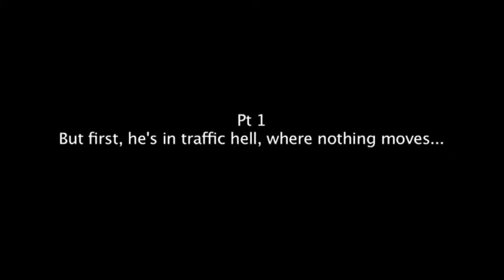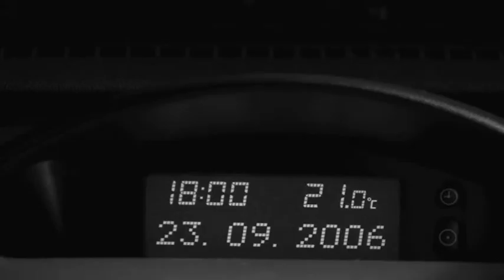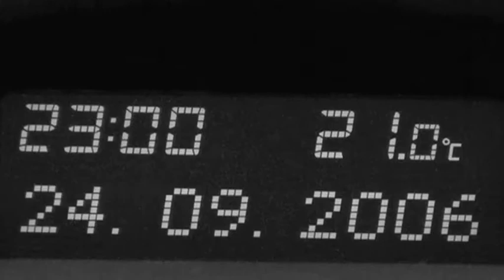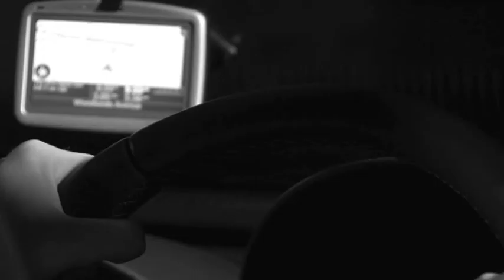UTMC Promo Part 1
Commissioned by Reading Borough Council and the Department for Transport as a promo for their new UTMC system (Urban Traffic Management and control). The intention was to make an entertaining short film to be shown at trade shows. The brief was to go beyond the rather dry and and technical pieces that are usually shown at such events - so we experimented!

The Team cpnsisted of Peter Stevenson, Ian Martin and Natalie Green.